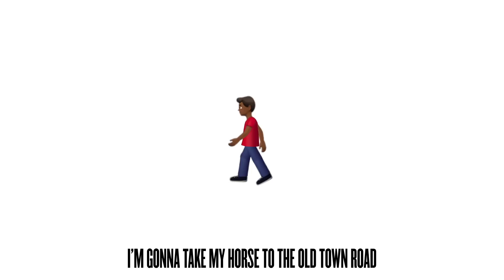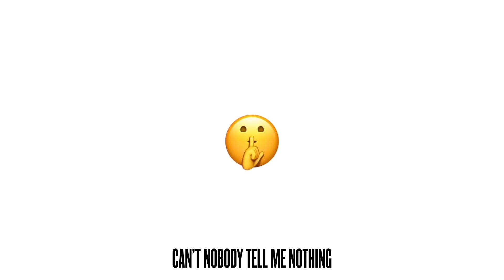Lil Nas X & Billy Ray Cyrus feat. Young Thug & Mason Ramsey - Old Town Road (Remix) [Lyric Video]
Listen & Download "Old Town Road Remix" by Lil Nas X out now

Official lyric video for "Old Town Road Remix" by Lil Nas X featuring Billy Ray Cyrus, Young Thug & Mason Ramsey.